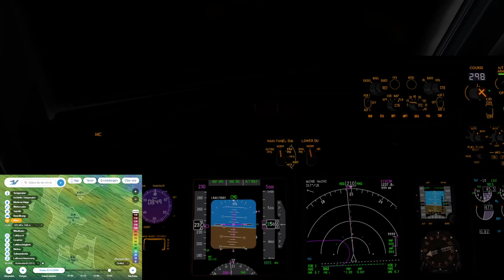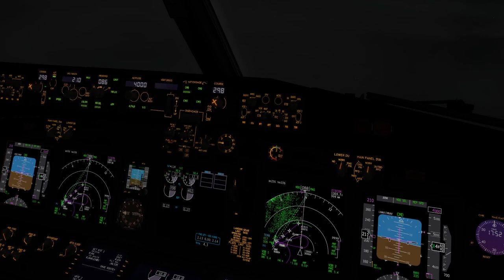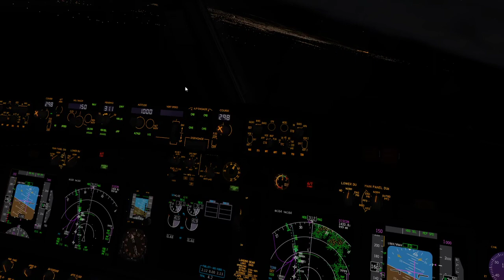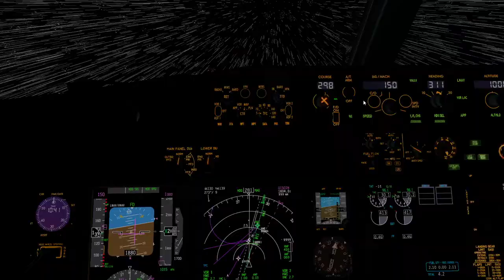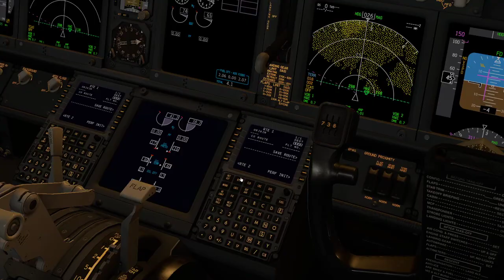Horror Anflug auf Hakodate!!!! EDIT: Nichts zum Thema Nachtbeleuchtung gefunden!! - Flugzeug Freak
Der erneute Anflug auf Hakodate, keine Lichter auf der Piste stock dunkle Nacht und kein ILS Path, kann das gut gehen, das Wetter hat noch 15 Minuten im Holding wenigstens nicht mehr verrückt gespielt!

XEnviro (payware) auf Flugzeug Freak, jeden Freitag kommt ein neues Video um 15 Uhr!

Wenn ihr neu seid würde ich mich über ein Abo freuen